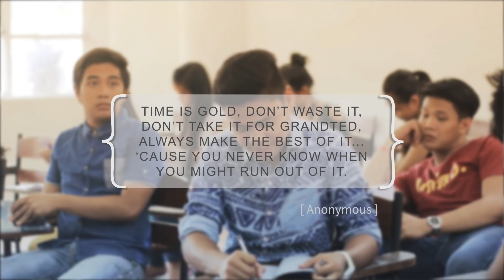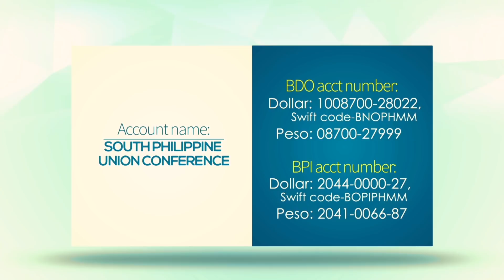Pangutana Pastor | January 30, 2020